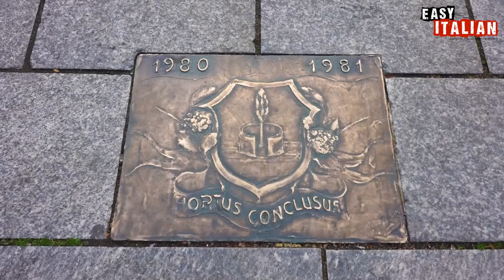How to Use "C’è" and "Ci Sono" | Super Easy Italian 24